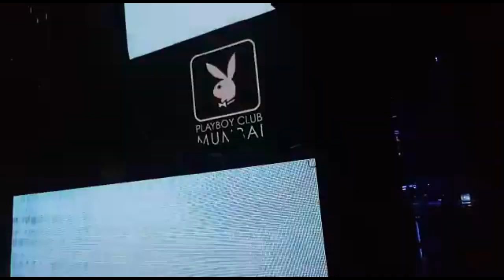PRATIK PANDYA at PLAYBOY CLUB MUMBAI